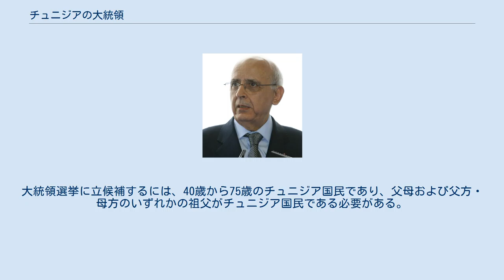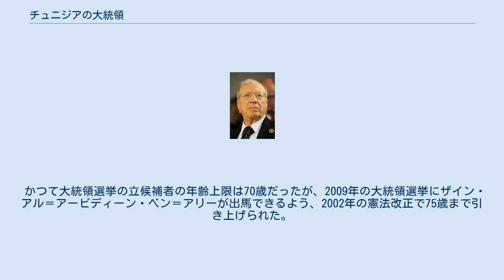チュニジアの大統領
チュニジアの大統領（チュニジアのだいとうりょう、アラビア語: رئيس الجمهورية التونسية‎）では、北アフリカのチュニジア共和国の国家元首である。
 チュニジアは1956年、ムハンマド8世アル＝アミーンを国王（ベイ）とするチュニジア王国としてフランスから独立したが、翌1957年に王政が廃止され、共和制に移行した。
以下の一覧には、共和制移行後の歴代大統領が記されている。
 大統領は国民の直接選挙で選出される。
任期は5年で、再選制限は無い。
大統領選挙に立候補するには、40歳から75歳のチュニジア国民であり、父母および父方・母方のいずれかの祖父がチュニジア国民である必要がある。
また、チュニジア以外の国籍（二重国籍）を持っていたり、イスラム教以外の宗教を信仰している場合は、立候補が認められない。
 かつて大統領選挙の立候補者の年齢上限は70歳だったが、2009年の大統領選挙にザイン・アル＝アービディーン・ベン＝アリーが出馬できるよう、2002年の憲法改正で75歳まで引き上げられた。
 チュニジアは大統領制の共和国であり、大統領は国家元首であると同時に行政府の長も兼ねる。
首相や閣僚の任免権、軍の最高指揮権、国家緊急権、条約の批准権など多くの権限を持ち、国政に与える影響は極めて大きい。